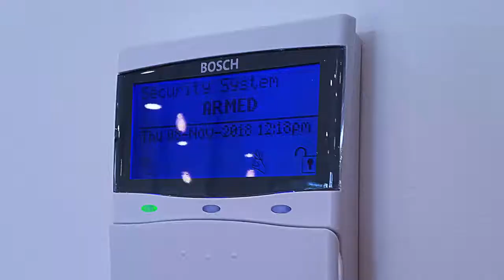1/8 Swanson Cr, CHADSTONE